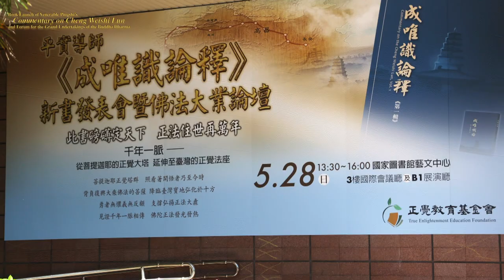Prerequisites for the Reading of the Commentary on Cheng Weishi Lun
9-7 Prerequisites for the Reading of the _Commentary on Cheng Weishi Lun_

9-0 The Praises of Bodhisattva Xuanzang
〈玄奘菩薩讚〉
9-1 Origins of the Book Launch Event
9-2 The Dilemma of Buddhism in Tianzhu and the Situation Before Master Xuanzang’s Return to China
9-3 The Historical Significance of Master Xuanzang’s Revival of Buddhism and the Writing of _Cheng Weishi Lun_
9-4 The Historical Significance of Venerable Pingshi’s Propagating the True Dharma—the Three-Vehicle Bodhi
9-5 Venerable Pingshi’s Achievements and Prospects in Propagating the True Dharma—the Three-Vehicle Bodhi
9-6 The Background and Significance of Venerable Pingshi’s Writing: _Commentary on Cheng Weishi Lun_
9-7 Prerequisites for the Reading of the _Commentary on Cheng Weishi Lun_
9-8 The Benefits of Reading the _Commentary on Cheng Weishi Lun_ to Truly Realize the Ultimate Reality of Life
9-9 Will Master Xuanzang be Reborn in the Sahā or Human World？